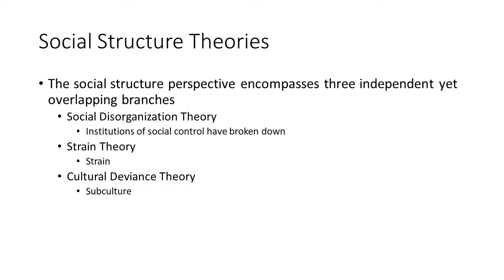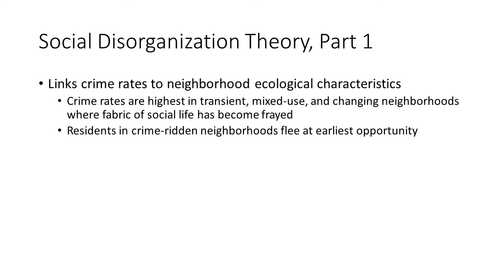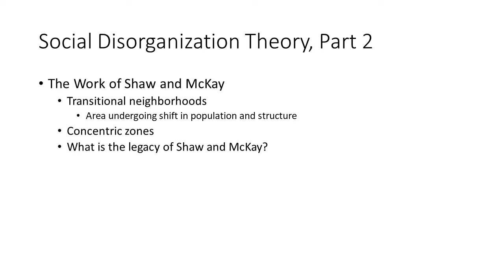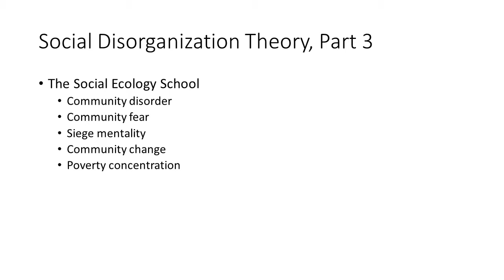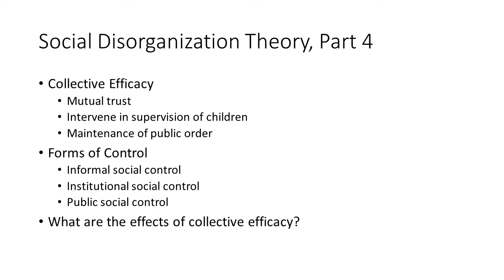Social Disorganization as a Cause of Crime